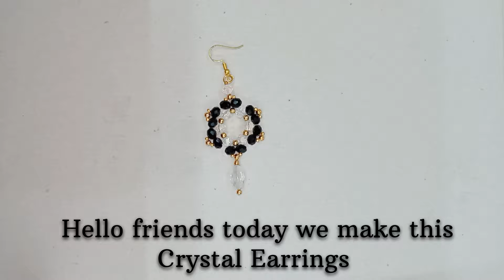Diy Crystal beads Earrings//How To Make Crystal beads earrings// Beaded Earrings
Ziaul Handmade Jewelrys

About - Hello Doston Aaj Aap Dekhne wale hai Diy Crystal beads Earrings kaise banate hai Dosto bahut Easy hai banana dosto video dekh kar Aasani se Bana Sakte ho Dosto Video Aacha Lage To like And Subscribe jarur kijiyega

🔵 Meterial
Crystal 6 mm 🤍
Black crystal 6 mm 🖤
Golden moti 3 no
Golden beads 11.0
Drop crystal 8 mm 🤍
Ear hook and jump ring
Nidle 9 no
Thread 20 no

beaded earrings
how to make beaded earrings
beads earrings
earrings beads
diy earrings
how to make crystal earrings
how to make a bracelet
crystal earrings
crystal beads earrings
how to make bracelets
beaded jewelry
bicone beads earrings
crystal beads earring
how to make seed bead earrings
beaded earrings tutorial
crystal beaded earrings
crystal beaded earrings making